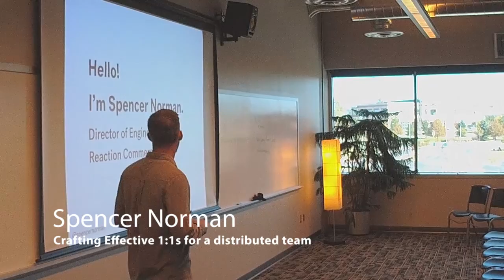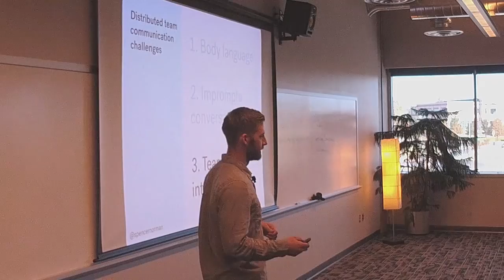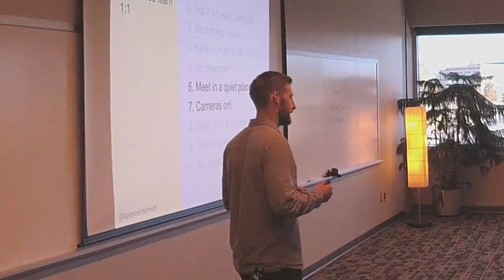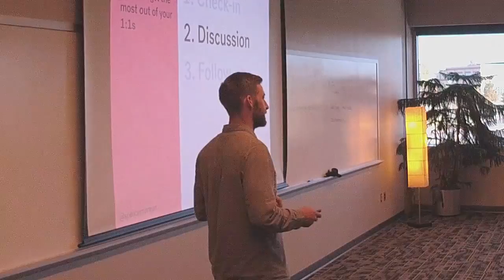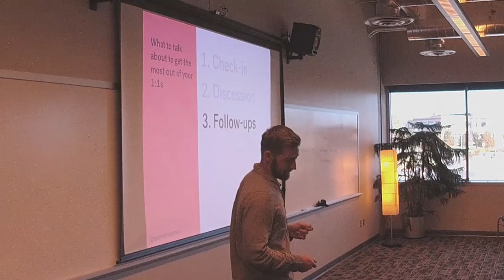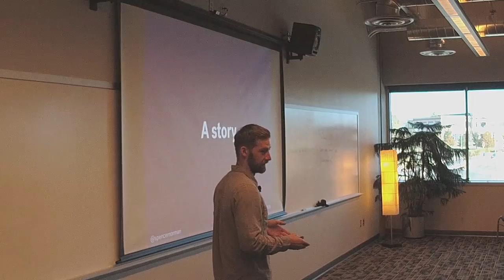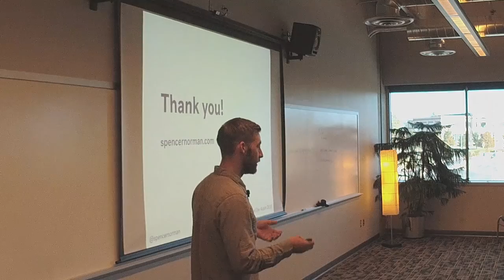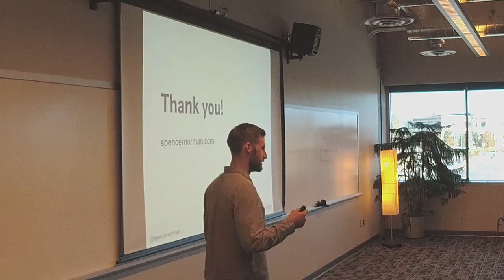Spencer Norman - Crafting Effective one-on-ones for a distributed team